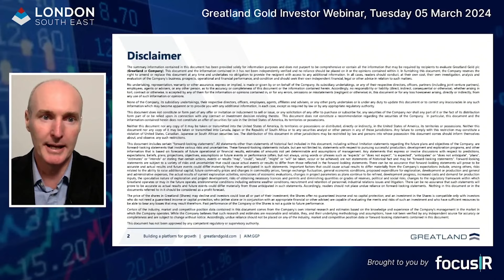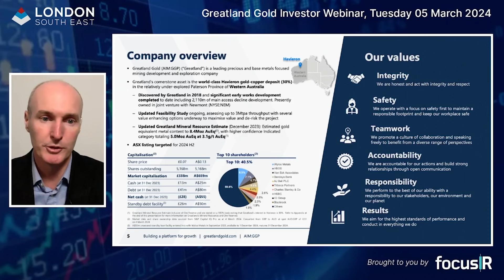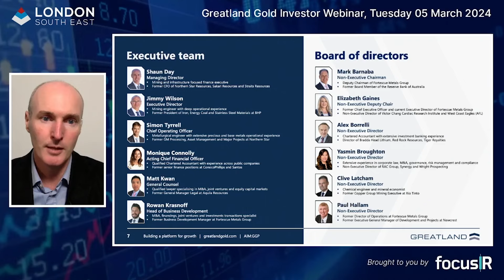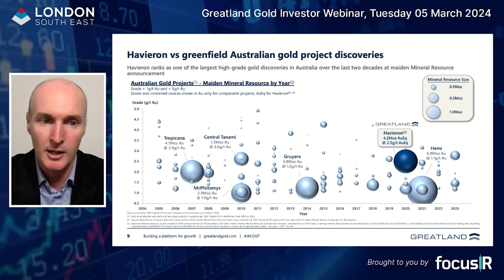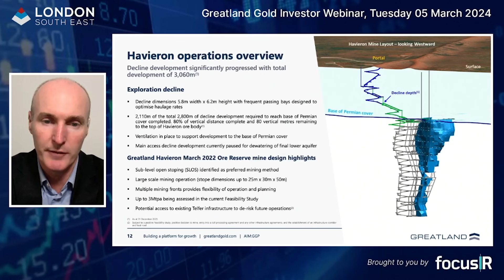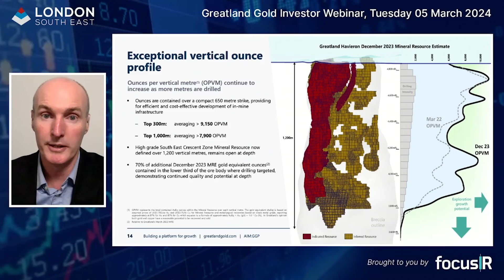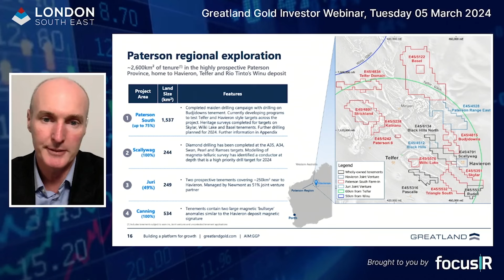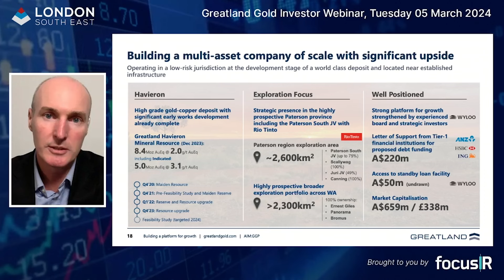Shaun Day, Greatland Gold MD discusses the Havieron/Telfer divestment options at the March Town Hall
Newmont, owners of 70% of the Havieron gold/copper project in Westen Australia, and the Telfer gold mine 45KM away, have opted to divest several non-core assets.

Greatland Gold Managing Director Shaun Day took your questions on the various options open to Greatland Gold. Shaun explained that the divestment process hadn’t yet begun and that he had an excellent working relationship with Newmont, whom he had known for several years.

What Shaun will discuss:

- Why Greatland will asses all the opportunities open to the company for both Havieron and Telfer

- Why Havieron remains hugely attractive as a stand-alone asset

- What having a legal Right of Last Refusal means

- What role Wyloo may play, and the support they bring

“An opportunity to do an accretive transaction is always a welcome development, and we are uniquely positioned in terms of our information and understanding of Havieron, the contractual rights we have and the team we have assembled, who have deep experience of Telfer as well as Havieron” commented Shaun Day, MD, Greatland Gold.

Why Greatland Gold should be on your Watchlist

- Havieron is a high grade Tier One gold/copper asset

- One of three/four lowest cost gold mines in Australia

- Located in Western Australia, an excellent mining jurisdiction

- Gold price is strong due to global geopolitical tensions

- Feasibility Study due 2H24

- Already own 30% of Havieron, with the 70% of Havieron, and Telfer Mine to be divested by Newmont

- Mid-caps have previously benefited from Super-Major divestments

- Strong Australian exploration portfolio, including a JV with Rio Tinto

- Share price has traded between 6p and 11p in the last few months, currently 6.45p

The Greatland Gold Webinar with Shaun Day MD was hosted by Donald Leggatt, IR Media Director at focusIR.